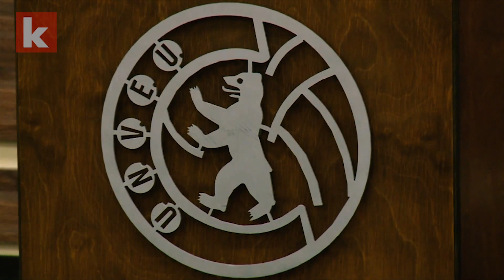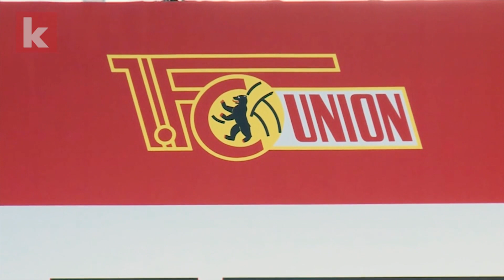Vorteil Union - Die Relegations-Entscheidung | kicker.tv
Der Traum vom ersten Bundesliga-Aufstieg der Vereinsgeschichte gegen die Angst vor dem dritten Abstieg aus dem Fußball-Oberhaus. Union Berlin gegen den VfB Stuttgart, die Entscheidung im Relegationsrückspiel.